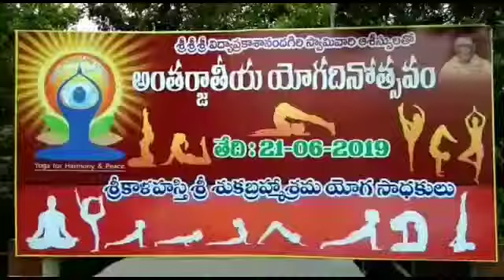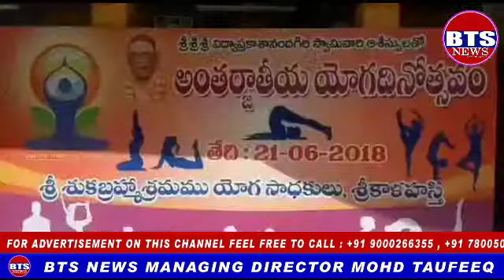BTS NEWS యోగ స్టోరీ జూన్21 వ తేదీని గత నాలుగు సంవత్సరాలుగా అంతర్జాతీయ యోగ దినోత్సవంగా నిర్వహిస్తున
యోగ స్టోరీ

జూన్21 వ తేదీని గత నాలుగు సంవత్సరాలుగా అంతర్జాతీయ యోగ దినోత్సవంగా నిర్వహిస్తున్న విషయం తెలిసిందే
.  శరీర అంతర్-బహ్య ఆరోగ్యం కోసం ప్రపంచ వ్యాప్తంగా ఈ రోజున యోగ సాధన కొనసాగిస్తుంది.యోగ సాధన వలన సమకూరే మంచి ఫలితాలను విశ్వవ్యాప్తంగా ప్రజలకు తెలియజేయడమే యోగ దినోత్సవం ప్రత్యేకత. యోగ ద్వారా శారీరిక, మానసిక, ఆధ్యాత్మిక ప్రశాంతత సమకూరుతుంది
యోగ అనేది మనలో అంతర్లీనంగా ఉండే శక్తిని సమతుల్యమైన పధ్దతిలో మెరుగుపరచుకోవడానికి లేక అభివృధ్ది చేసుకోవడానికి ఉపకరించే ఒక క్రమశిక్షణ వంటిది. కీలకమైన స్వయం అనుభూతిని సాధించుకోవడానికి ఇది ఒక మార్గాన్ని చూపిస్తుంది. సంస్కృతంలో ‘యోగ’ అనే మాటకు అర్ధం అక్షరాలా ‘యోకె ‘ అని. అందుచేత, యోగ అనే మాటను మన అంతరాత్మను, విశ్వాత్మతో ఐక్యం చేసే మార్గమని చెప్పవచ్చు.

ఆధునిక జీవనం సంక్లిష్టమైపోయింది. ఉరుకుపరుగుల జీవితం. గొంతు కోత పోటీ. ఏదో సాధించాలనే నిరంతర తపన.. లేకుంటే ఇతరులకన్నా వెనుకబడిపోతామన్న భయం... న్యూనత.. ఆనందంగా బాల్యాన్ని కానీ యవ్వనాన్ని కానీ అనుభవించలేని స్థితి. బస్తాలకు బస్తాల పుస్తకాలతో కరెంటు బిల్లులు పెరిగేలా చదువుకోవడం.. తర్వాత ఉద్యోగ జీవితంలో పైకి ఎదగాలనే తపనతో కుర్చీని వదలకుండా శ్రమించడం. ఇవన్నీ చిన్న వయసులోనే వ్యక్తులు పెద్ద పెద్ద రోగాల బారిన పడేందుకు దోహదం చేస్తున్నాయి. నిరంతర ఒత్తిడి కారణంగా మనశ్శాంతి లోపించడం, బిపి, షుగర్‌ వంటి వ్యాధుల బారిన పడడం జరుగుతున్నది. ఇదం తా కూడా జీవన విధానంలో వచ్చిన మార్పుల కారణంగానే. ఆహారపు అలవాట్లు, క్రమశిక్షణ లేని జీవితం వెరసి ఆధునిక మానవుడిని అతలాకుతలం చేస్తున్నాయి. ఆరోగ్యం అనే పదానికి జీవితంలో అవకాశం లేకుండా చేస్తున్నాయి. స్థిరమైన మానసిక, శారీరక, సంతులన స్థితే ఆరోగ్యమని ఆధునిక సైన్సు నిర్వచిస్తోంది. ఆధునిక జీవనంలో ఇవన్నీ లోపిస్తున్నందునే వీటన్నింటికీ సమాధానంగా యోగ ప్రాముఖ్యత సంతరించుకుంది.

ఆధునిక పరికరాలతో కూడిన జిమ్‌లు రోడ్డుకొకటి వెలుస్తున్నా, యోగాకు మాత్రం నానాటికీ క్రేజ్‌ పెరుగుతున్నది. దీనికి కారణం దీనివల్ల ఎటువంటి దుష్పరిణామాలు లేకపోవడమే. శారీరక వ్యాయామంతో పాటుగా ప్రాణాయామం చేయడం ద్వారా అనేక వ్యాధులకు ఇట్టే దూరం కావచ్చు. ముఖ్యంగా ఒత్తిడి కారణంగా వచ్చే బిపి, షుగర్‌, ఆస్తమా వంటి వాటికి దూరం కావచ్చు. అలాగే తేలికగా గుండె పోట్ల బారిన పడకుండా మనను మనం కాపాడుకోవచ్చు. కేవలం విశ్రాంతి పొందడానికో లేక శరీరానికి బద్ధకాన్ని వదిలించుకోవడానికో, సరిగా శ్వాసించేందుకో, ధ్యానించేందుకో లేక ప్రస్తుతం లేటెస్ట్‌ ఫ్యాషన్‌ కనుకో.. ఎందుకోసం యోగా చేసినప్పటికీ దాని వల్ల వచ్చే ఆరోగ్య ఫలితాలు మాత్రం అపారం.
భారతదేశంలోనే కాదు ప్రపంచవ్యాప్తంగా సెలబ్రిటీలు యోగపై మోజు పేంచుకోన్నరు  పెంచుకుంటున్నారు. బాలీవుడ్‌ నటులే కాదు హాలీవుడ్‌ నటులు, ప్రముఖ పాప్‌ గాయకులు కూడా యోగ చేస్తున్న వారిలో ఉన్నారు. నిన్నటి తరం నటి రేఖ మొదలుకొని నేటి సోనాక్షి వరకూ యోగ చేస్తున్నవారిలో ఉండగా అమెరికాకు చెందిన హాలీవుడ్‌ తారలు మెగ్‌రెయాన్‌, జెన్నిఫర్‌ ఆనిస్టన్‌ వంటి తారలు అక్కడి యువతకు యోగ ఐకాన్లుగా మారారు. ప్రముఖ గాయకుడు రిక్కీ మార్టిన్‌, గాయని మడోన్నా కూడా యోగాను ఆశ్రయించారు. వీరంతా కూడా తాము నిత్యం యోగాను చేస్తుండడం వల్లే ఇన్ని విజయాలు సాధించగలిగామని చెప్పడం విశేషం. తాను యోగా చేయడం ప్రారంభించి ఐదేళ్ళు అయిందని, అది తను మరింత ప్రశాంతంగా ఉండేందుకు దోహదం చేసి జీవితాన్నే మార్చి వేసిం దని మెగ్‌రెయాన్‌ వంటి తార పేర్కొనడం విశేషమే మరి. తాను యోగ నేర్చుకుంటున్నానని, ఇది మనల్ని గురించి మనం తెలుసుకోవడానికి ఎంతో దోహదం చేస్తుందని లాటిన్‌ పాప్‌ గాయకుడు రిక్కీ మార్టిన్‌ అంటున్నాడు. అది మన హృదయాన్ని, మేదడును అనుసంధానం చేసి జీవితంలో పిచ్చి పిచ్చి నిర్ణయాలు తీసుకోకుండా నివారిస్తుందని పేర్కొన్నాడు. వ్యక్తి నిరాడంబరంగా ఉండటాన్ని యోగ నేర్పుతుందని రిక్కీ తన అనుభవంగా చెప్తున్నాడు. ఇక మన తారలు శిల్పా శెట్టి, అనుష్క వంటి వారు యోగ సాధన కారణంగా ఇనుమడించిన అందచందాలతో తమ రంగాలలో ఎలా దూసుకుపోతున్నారో తెలిసిందే.
  ఈ యోగా గురించి శతరo గురూజీ మట్లాడుతూ ..

తరచుగా తలనొప్పి వచ్చే వారు జేబులో మాత్రలు పెట్టుకొని తిరిగే అవసరం లేకుండా చేస్తుంది యోగ. ఉద్రేకంతో వచ్చే తలనొప్పు లు, మైగ్రేన్ల బారి నుంచి కూడా బయటపడవ చ్చు. ఎందుకంటే ప్రాణాయామం, యోగాసనాలు మన మెదడుకు రక్తం, ప్రాణవాయువు సరిగా సరఫరా అయ్యేందుకు దోహదం చేసే తలనొప్పి ప్రారంభం కాకుండానే నివారిస్తుంది.నిద్రలేమితో బాధపడేవారికి ఇది మంచి ఔ షధం. రోజూ యోగ చేస్తే అది మంచి గాఢమైన నిద్రలోకి జారుకునేందుకు సాయపడుతుంది.
అలసటను దూరం చేసి రోజంతా ఉల్లాసం గా, ఉత్సాహంగా ఉండేందుకు సాయపడుతుంది.
నీరసం, అలసట, స్తబ్దత వంటి లక్షణాలకు యోగ మంచి చికిత్స.

యోగాలో కొన్ని ఆసనాలు వేయడం ద్వారా శరీరానికి ఎంతో మేలు జరుగుతుందనిజరుగుతుందని యోగ లో సముద్రమంత పేద్దదాని అందులో ముఖ్యమైనవి .

సిద్దాసనము : ఈ ఆసనము వేయడంతో శరీరములోని 72 వేల నాడులు శుద్ధి అవుతాయి.

‘బద్ధ పద్మాసనము : దీనివలన గర్భాశయ వ్యాధులు, గ్యాస్ ట్రబుల్ ,కడుపునొప్పి ,అజీర్ణము, గూని వంటి సమస్యలు పరిష్కారమవుతాయి.
కుక్కుటాసనము : దీనివలన నాడీలో రక్తప్రసరణ బాగా జరుగుతుంది. కండరాలకు బలం కలుగుతుంది.
గోముఖాసనము : దీనివలన ఆర్శ మొలలు తగ్గుతాయి. కాళ్లు,కీళ్ళు, వెన్నెముక ,తొడలలోని వాతము, వాపులు తగ్గుతాయి.
వజ్రాసనము : జీర్ణశక్తికి, పొట్ట తగ్గేందుకు గర్భ దోషములకు మంచిది.
సర్వాంగాసనము: తల, చెవి, ముక్కు, గొంతుకు సంబంధించిన వ్యాధులు రావు.
మత్స్యాసనము : దీనివలన శ్వాస నిశ్వాసలు క్రమబద్దమై ముక్కు కండరాల వాపు, ముక్కు దిబ్బడ, జలుబు, ముఖ రోగములు తగ్గుతాయి.
హలాసనము : దీనివలన గర్భ కోశ వ్యాధులు, తొడల వాత నొప్పులు, నడుము నొప్పులు, పొట్ట, లివర్ వ్యాధులు తగ్గుతాయి.
భుజంగాసనము : వెన్ను, నడుము నొప్పులు తగ్గుతాయి.
ధనురాసనము : కాళ్ళు, చేతులు, కీళ్ళలోను, నొప్పులు తగ్గుతాయి. కడుపులో ఉన్న అనవసర కొవ్వు తగ్గుతుంది.
పశ్చిమోత్తాసనము : ఇది ఆర్శ మొలలున్న వారికి, మధు మేహంతో బాధ పడేవా